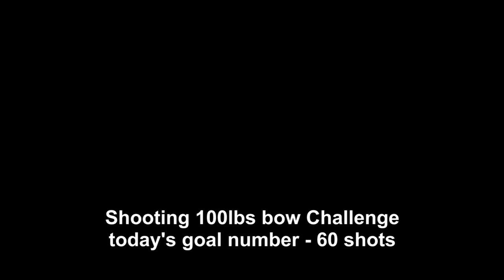100 lbs Han bow, 60 arrows. 100 파운드 활 60번 쏘기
until i can do 100 lbs X 100 arrows. :)